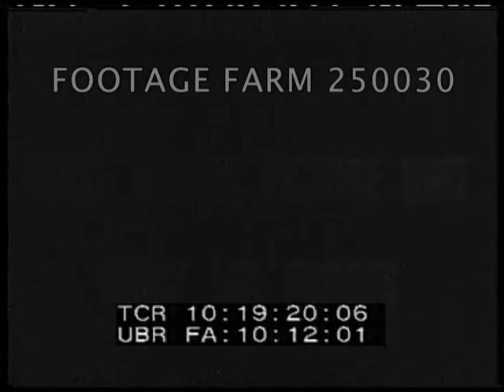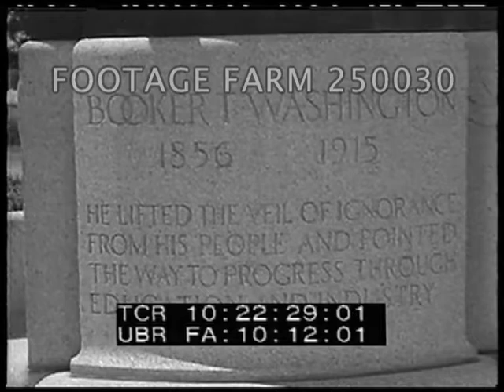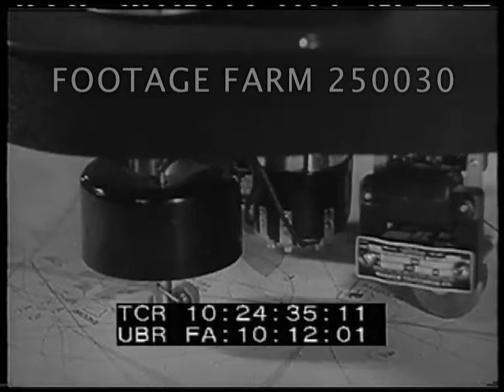WWII USAAF Documentary - 250030-03 | Footage Farm Ltd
Titles.
10:19:41  Motor starts up & fighter planes take off; formation overhead; above clouds; German bombers & fighters.  Gun camera of hits.  Patrol plane landing.
10:21:00  SOF  “Yesterday I fulfilled one of my ambitions as a combat pilot...”  Another describes how he got a kill.
10:21:26  Montage:  Black pilots in classroom, working in shipyard, main street, recruits, boarding train.  trains in superimposed montage.  Church exterior.  George Washington Carver over door of college.  Farm equipment class, Science lab; metal shop; statue of Booker T. Washington & inscription on base 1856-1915 “He lifted...”  Students walking across campus, drafting class, excavating w/ large shovel, building airfield.
10:23:03  Fighter planes overhead; hangers, barracks, fighter planes on airstrip.  Black cadets in parachutes, into planes & taking off.  CU of black pilot in cockpit.  Sitting in classroom, listening, studying engine, working on motor.  Biplane w/ instructor; trainer flying w/ instructor.  CU flying over map.
10:24:44  Calisthenics & balance training.  Plane in clouds, Classroom, navigation, radio code instruction w/  headsets & telegraph key.  Aerial of fighters in formation.
10:25:44  Bombers on flight line; Jeep w/ blacks to planes; talking.  Graduation ceremony & wings pinned on.  P-40s take off; P-47 Thunderbolts; P-51 Mustangs;
10:26:52  Gun camera of strafing & hitting plane on ground.  Plane into ground.  Cemetery w/ crosses & headstones.  Troops marching in close order drill past airplanes.  Major General Butlers SOF speaking on 3rd anniversary.  Saluting graduating AAF, people watching.  Marching.  The End.
WWII Anti-Racism; Segregation; Ethnic; African-Americans; Negroes; WW2 Propaganda;